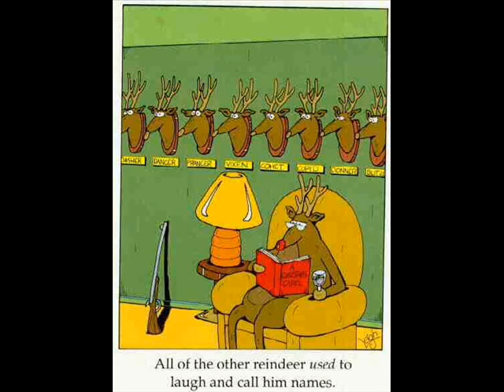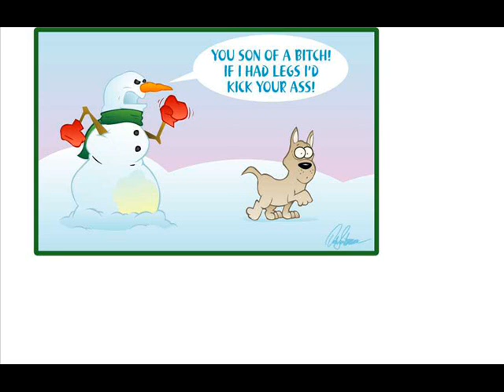Christmas Cartoon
Dogkisser's Christmas card to you!